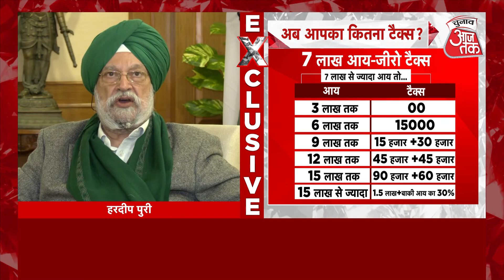क्या Budget से PM Modi ने 2024 का एजेंडा किया सेट? | Chunav Aaj Tak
क्या मोदी सरकार का बजट चुनावों को ध्यान में रखकर बनाया गया है। क्या बजट का मकसद वोट हासिल करना है। अंजना ओम कश्यप के सवाल पर केंद्रीय मंत्री अनुराग ठाकुर ने क्या कहा-देखिए।